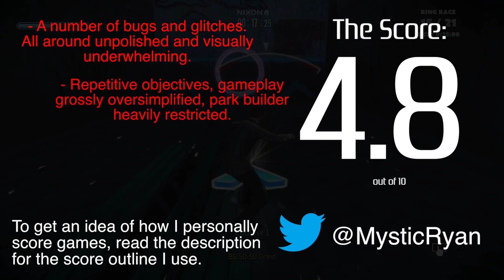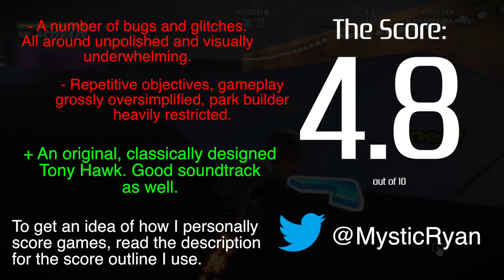Tony Hawk's Pro Skater 5 Review (PS4)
Tony Hawk has been a long running name in video games. Specifically, the Pro Skater series is regarded as some of the best games of their time. Now here we are with a direct entry in that series. Pro Skater 5 on PlayStation 4 and Xbox One. But you might want to nose manual your way away from this one.

Most of my reviews follow this rough score outline, and is an accurate representation of the game as a whole in my general opinion. I don't generally factor price into my scores because I follow this simple ode - "A good game is a good game". Price is always subject to change, so I don't factor it. Only Mobile games, which heavily center on price points and value, may have price influence added into the review.

10.0 - A game that receives a 10 is not a perfect game, but it is a game that speaks volumes about our industry. It's the kind of game that does so many things right. The kind of game that pushes our industry forward, sets standards, raises the bar, and ultimately makes a name for itself. The kind of game we can look back on in 10 years, and still remember it for how incredible it was, and how it influenced our future in the video game industry.

9.0 - A game that is undeniably fantastic. It delivers on every level a gamer could ask for. The musical score, presentation, and gameplay are top notch. Nothing but joy is had from playing such a title. Any minor issues the game may have pale in comparison to everything the game got right.

8.0 - A game that is easily great. Lots of fun can be had here, but there may be noticeable issues that may hinder the experience slightly. Though any issues present don't take away from the experience to the point of unplayability.

7.0 - A game that seems to have a lot of good things going for it, but has issues that may make or break it for some. The title in question is fun and enjoyable, but may have enough issues for there to be a problem with your experience.

6.0 - A game that had potential, but really drops the ball in some or many areas. Anything from an extreme lack of content, to repetitiveness, to glitches, to an all around boring game, and anything in between, may fall in this score category.

5.0 - A game with many issues. There may be some moments of joy, but it doesn't last long. Ultimately any fun you do have is incredibly overshadowed by issues.

4.0 - A game with extreme issues. It'd be hard to find any enjoyment in the title. Some mechanics in the game may be broken, making for a frustrating experience. There may also be a clear lack of polish or effort present in the game.

3.0 - A game that is nearly broken or offers almost nothing to you as a gamer. The game either has so many issues that it's unplayable, or it just doesn't offer any sort of fun at all.

2.0 - A game that makes you question if it even is a game. Something that makes you wonder what went into the thought process when the game was being made.

1.0 - A product that is using false marketing. You are being sold a 'game' but the 'game' in question has no redeeming values whatsoever to a gamer. Free wouldn't even be worth it. Your time on this earth shouldn't be spent playing this product.